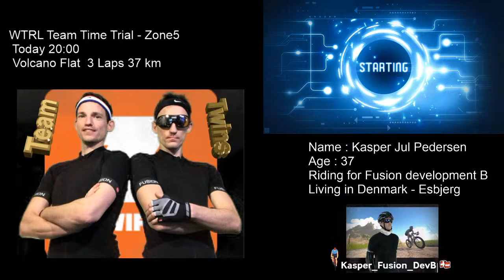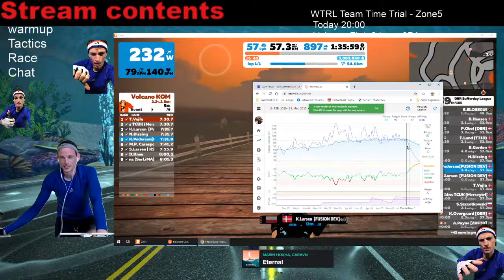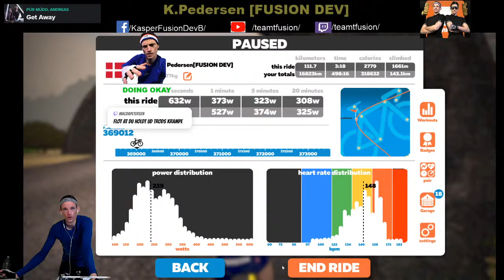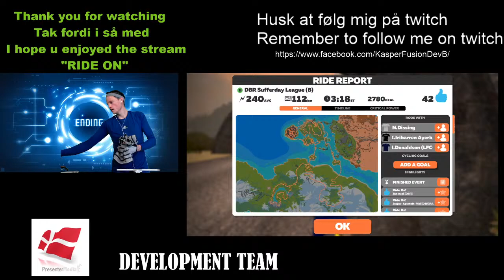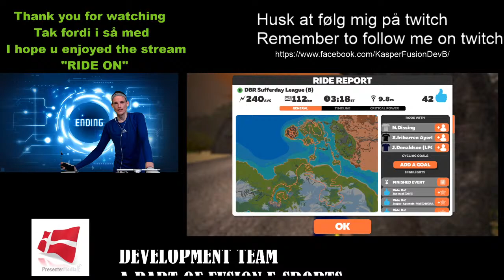DBR Sufferday League Today 10:30 The Mega Pretzel 1 Laps 111 km